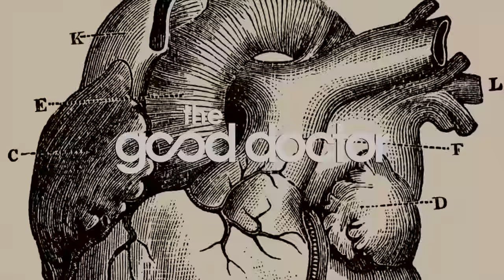Molly despierta de la exitosa cirugía | Capítulo 14 | Temporada 2 | The Good Doctor en Español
Los padres de Molly conocen a la mamá de la joven donante de rostro y descubren que tienen cosas en común. Molly despierta después de la exitosa cirugía y conoce a la mamá de la niña que donó su rostro para darle una mejor vida.